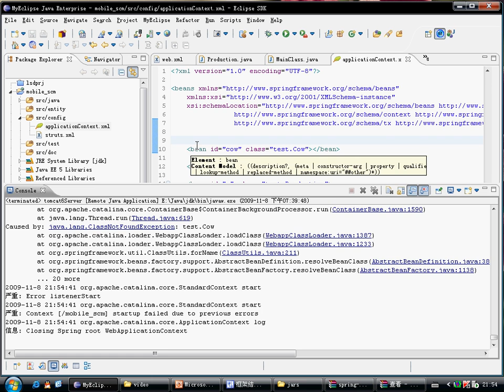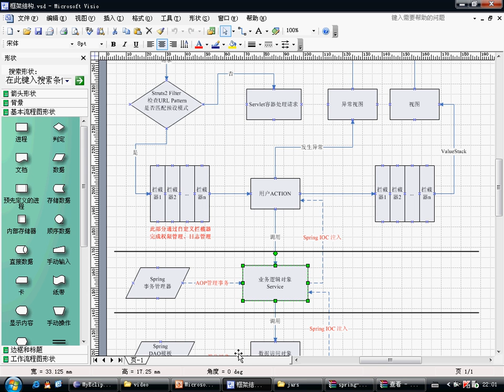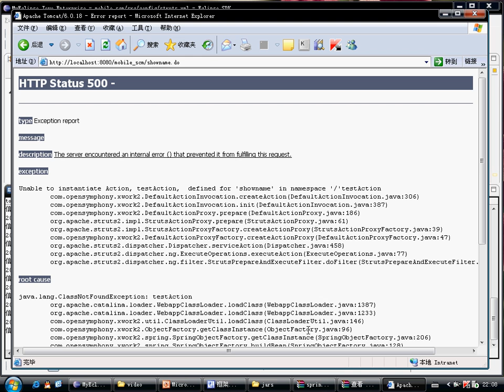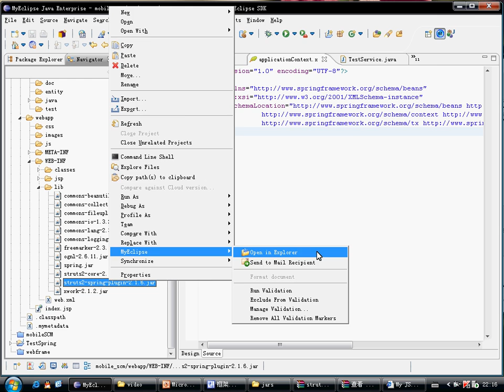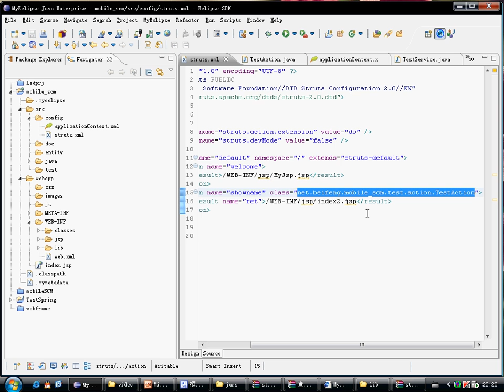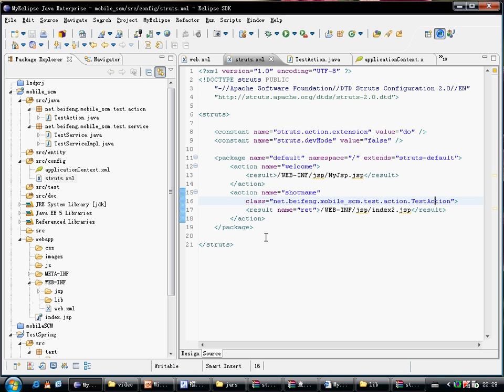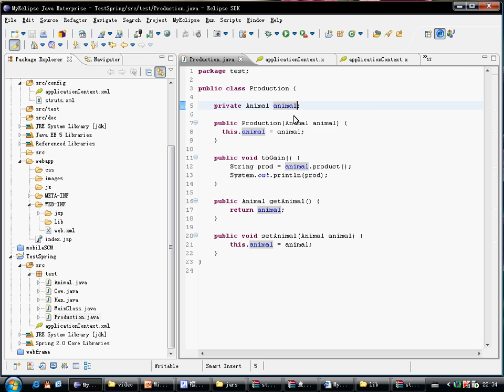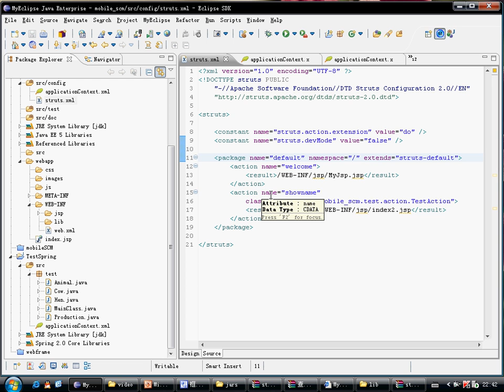10 基础框架四